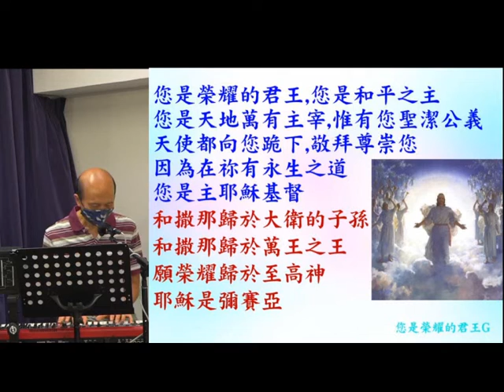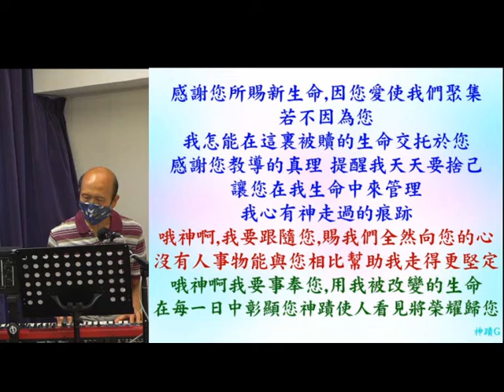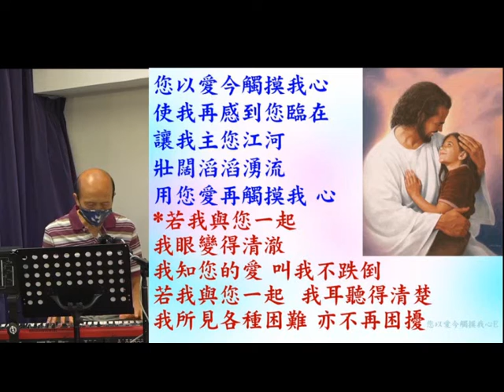葉牧師帶領敬拜帶領弟兄姊妹進入神強烈的同在 25.10.2021